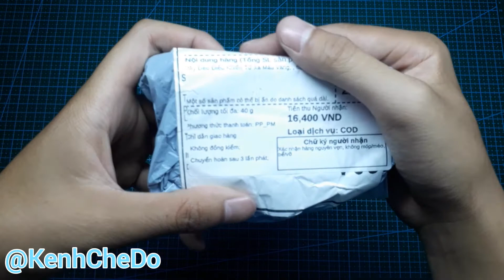Mở hộp dây đeo tx Futaba giá siêu rẻ chỉ 15k trên shopee sale 12/12